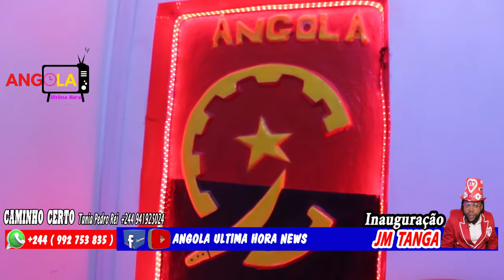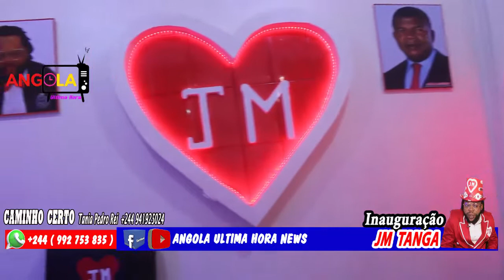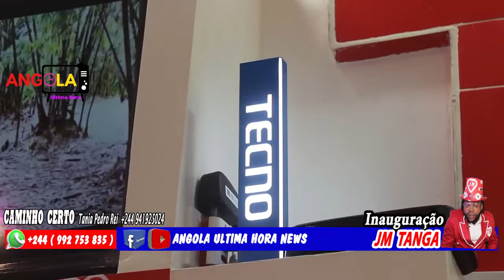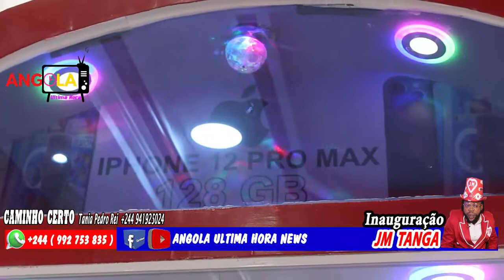SPECIALE INAUGURATION CASA DE TECNOLOGIA JM TANGA APESI LEÇON NA CONFORT PE QUALITÉ YA BA TELEPHONES